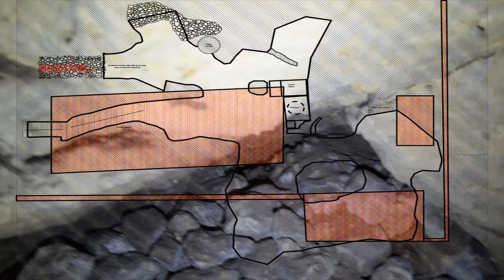2023 03 22 cave des Bigotteaux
Une petite visite dans une grotte artificielle aux abords de la ville de Loches.